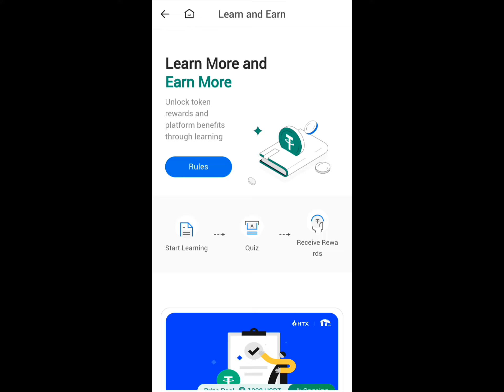11 Years of HTX Answers in Learn & Earn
Learn And Earn Answers on 11 years on HTX